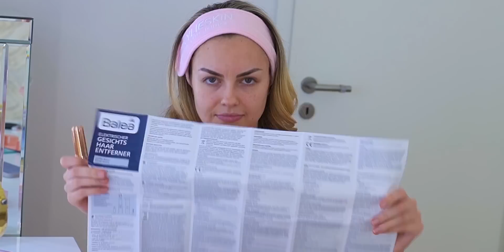DROGERIE HASS Produkte testen 👀 die krassesten FLOPS jemals | XLAETA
Ihr habt mir mal wieder eine schöne Liste an FLOP PRODUKTEN aus der Drogerie zusammengestellt, die ich nachgekauft habe. In diesem Video testen wir gemeinsam, ob die Produkte wirklich nichts können!